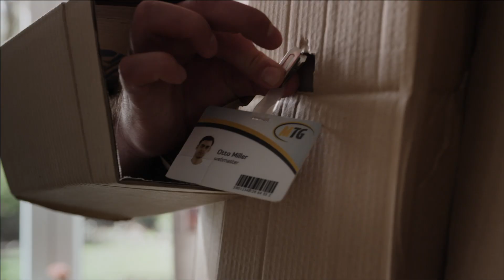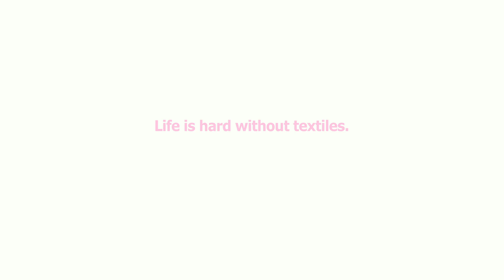IKEA: A world without textiles // ИКЕА: Свят без текстил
Представете си свят без текстил. Място, където вместо удобни възглавници има пънове. Където завесите са от метал, килимите от пясък, а диваните от кактуси. Без текстил животът би бил съвсем различен.

В ИКЕА имаме слабост към меките неща. Забавните и пухкави детайли. Романтични и освежаващи. Цветни и удобни. Нещата, които ни унасят, които правят почивката по-хубава, изкушават ни или преобразяват всичко наоколо.

Погледнете от меката страна на живота с ИКЕА.